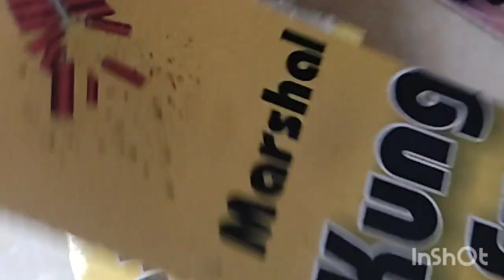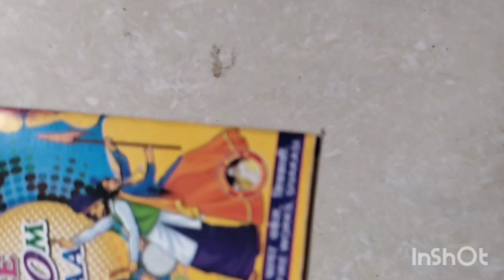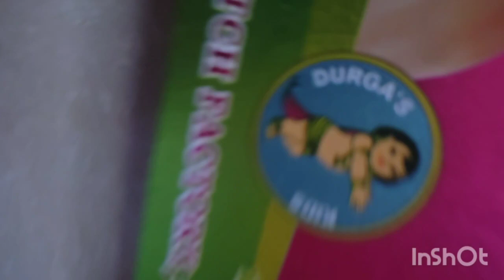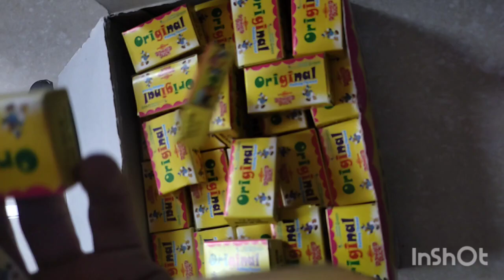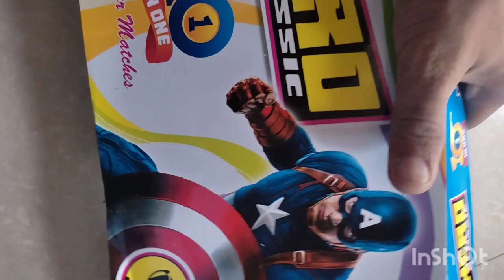DIFFERENT TYPES FIRECRACKERS TESTING AND UNBOXING 🎇 STASH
DIFFERENT TYPES DIWALI FIREWORKS

TESTING AND UNBOXING 🎇 PATAKA